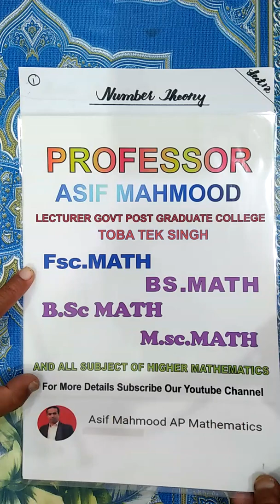Congruence’s and Its Properties| Lecture 12 |Number Theory | Urdu/Hindi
I am Asif Mahmood and I will teach you too The Number Theory in Urdu and Hindi you will learn to the lecture.
In this lecture you learn first Important Questions.

Number Theory,
Congruence’s and Its Properties,
Important Note,
Basic Properties,
Theorem 1 with Proof,
Important Theorems and Proof,

Number Theory,
Lecture No 12,
Asif Mahmood Ap,
Mathematics,
Assistant Professor,

This Lecture is very Important To your study.
This lecture may help to improve your study. My YouTube play list has many videos to improve your study. Please check all play list one by one and Important Theorems and Question can learn … The Comment section has been on so please any information/ Doubt of this lecture please comment. I will help you too.
Now I Will Update my videos Daily Please check daily videos and Like my like my Channel for more Updates for study. Any Question the comment box is open for all the students please comment for any information I will help you to comment to your solve problems.

Motivational Quotes
1:   “Education opens up the mind, expands it and allows you to improve your life in so many ways.”
2:    “A man's mind, stretched by new ideas, may never return to its original dimensions.”
3:   “Keep away from people who try to belittle your ambitions. Small people always do that, but the really great make you feel that you, too, can become great.”

This lecture may help to improve your study by Number Theory. Lecture Aisf Mahmood Ap to improve your study.

 FSc
 ICs
 I Com
 BSc
 BBA
 BS Computer
 BS Mathematics
 BS Chemistry
 BS Physics
 BS Zoology
 BS English
 BS Geography
 MSc
 M Com
 MBA
 PPSC
 PSC
 CSS
 IPS
IS
 NTS
PTS
 OTS
 Civil Engineering
 Electrical Engineering
 Mechanical Engineering
 Chemical Engineering
Software Engineering
Hardware Engineering
 ICMA
 CA
M Phil
 MS
 Ph.D.